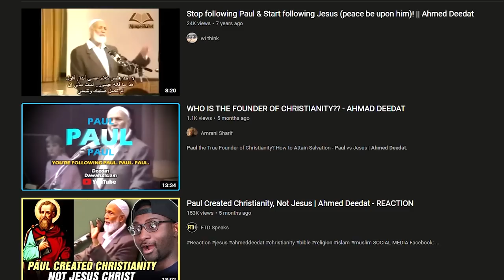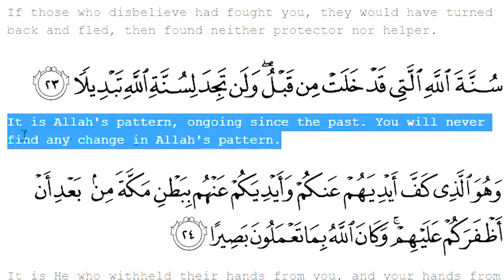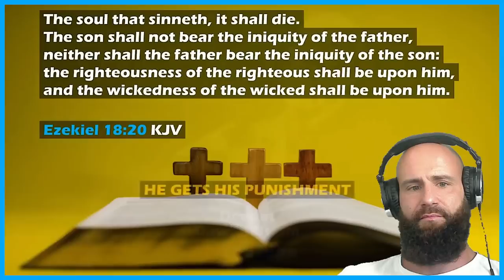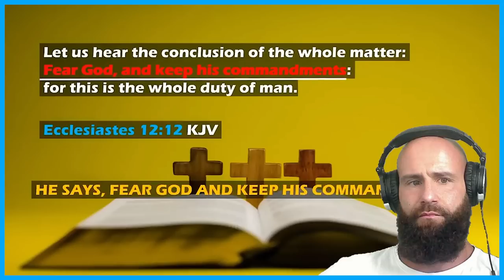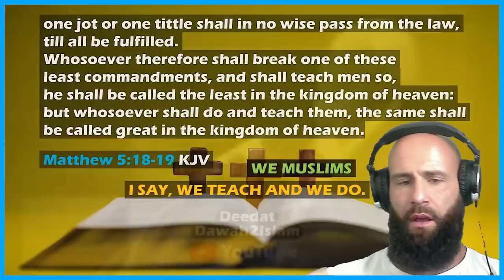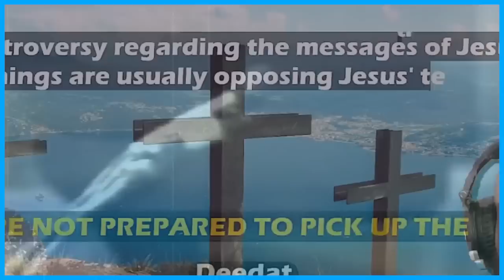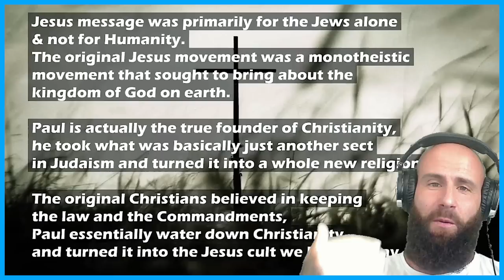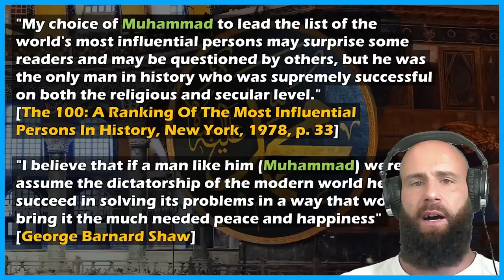Christian reacts to WHO do Christians REALLY Follow? (Jesus or Paul?)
Today, as a Christian Orthodox I react to Merciful Servant Video Signs Of The Last Day (Minor Signs) I know about Christian Eschatology, The Studies of the Last Days. But I do not know about the Islamic End Times. This why it will be interesting to see how Christians and Muslims Differ on the Last days. In the Quran itself I couldn't find too much about the Last Day, I believe it is mostly based on Hadith Literature.
God bless!